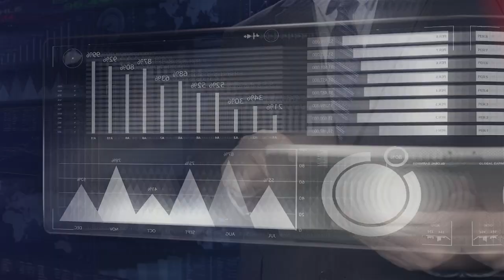Когда начинается Звездный марафон NL International 2020: стартуем 17 октября! Присоединяйтесь!